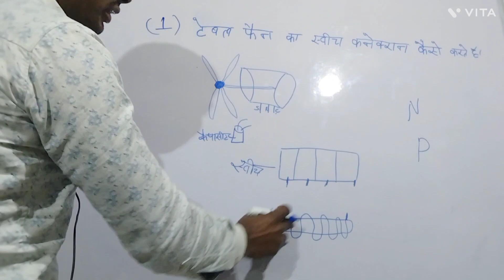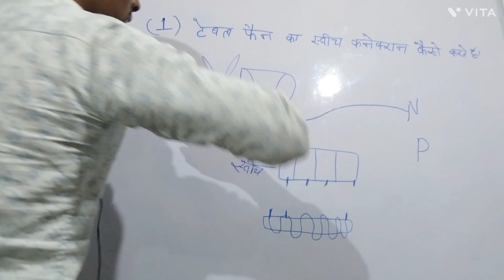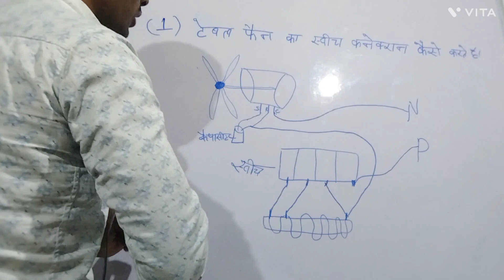table fan ka connection kaise karen ! table fan ka switch connection kaise karen ! table fan repair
1 table fan ka connection kaise karen

2 . table fan ka switch connection kaise karen

3 table fan repair